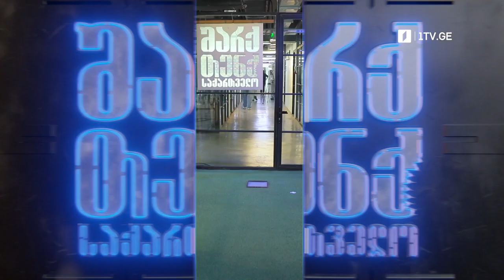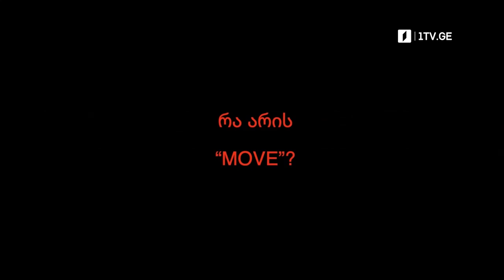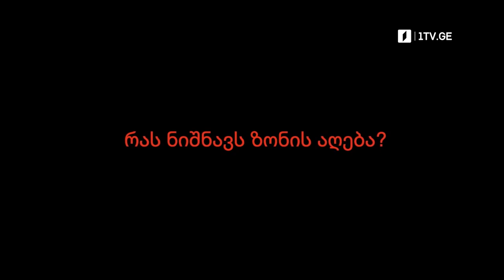ასლან ცივაძე, გიორგი შენგელია - Let's Move Now